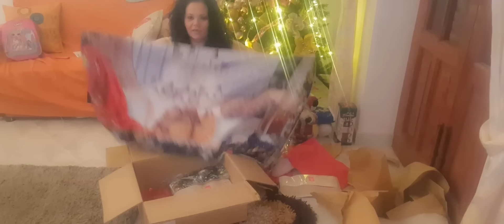🎁VLOGMAS🎁: ULTIMI ACQUISTI E AFFARONI 💰 APRIAMO UN ALTRO PACCO PER NOI 🎁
BUONGIORNO A TUTTI VOI AMICI NOSTRI ❤️